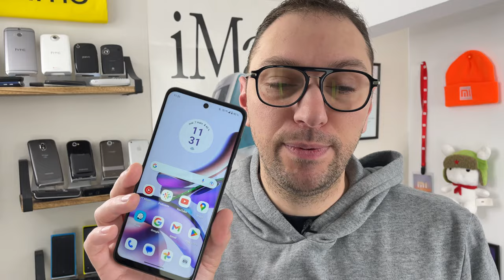J'ai testé le Motorola Moto G13